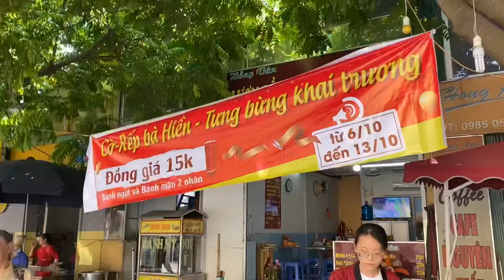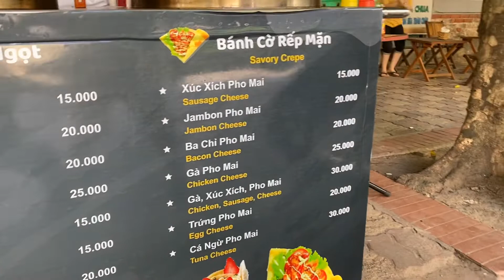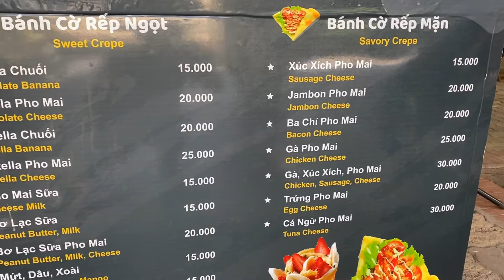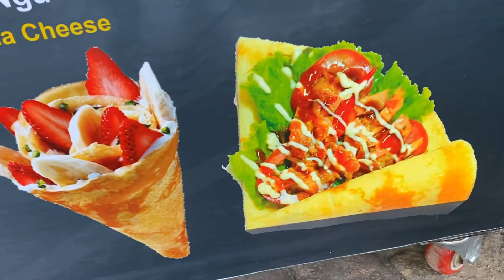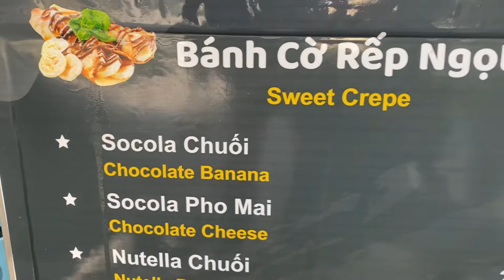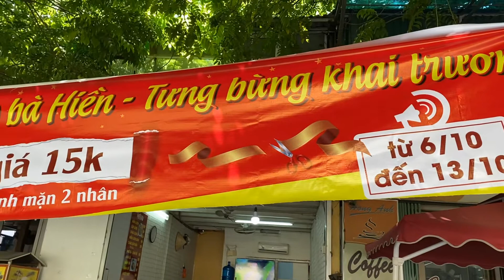Ăn vặt đường phố |Bánh Crepe thơm ngon chỉ 15k | Crepe cake on the street so delicious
Bánh kếp hay còn là bánh crepe là một loại bánh rất mỏng dẹt, thường được làm từ bột mì, trứng, sữa và bơ
Bánh crepe có nguồn gốc bắt nguồn từ phía tây bắc của nước Pháp sau đó được lan rộng ra toàn đất nước, giờ đây món ăn này đã trở thành món ăn truyền thống của nước Pháp và lan tỏa sang các nước lân cận như Bỉ, Thụy Sĩ, Canada
Có loại nhân mặn và nhân ngọt tùy chọn theo sở thích của từng người
Kính chúc cả nhà xem video vui vẻ nhé ạ